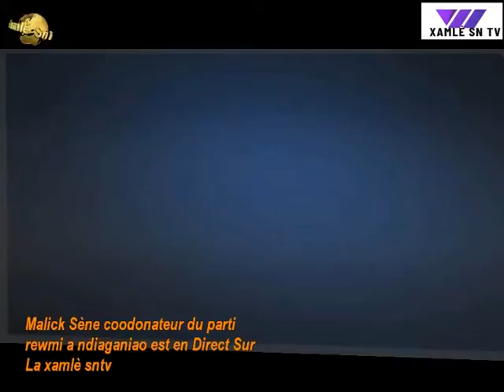Malick Sène coodonateur du parti rewmi a ndiaganiao est en Direct Sur La xamlè sntv 2M Parti